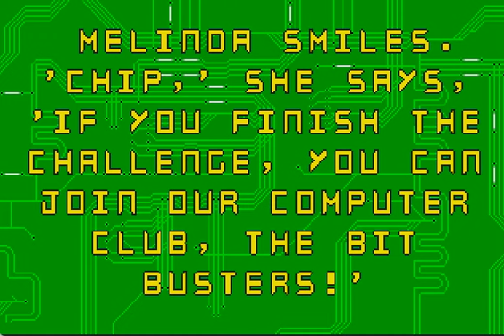[DOS 게임] 치프의 도전(1990)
치프의 도전 Chip's Challenge
Epyx